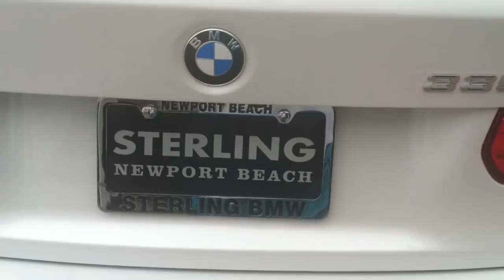Our new car!